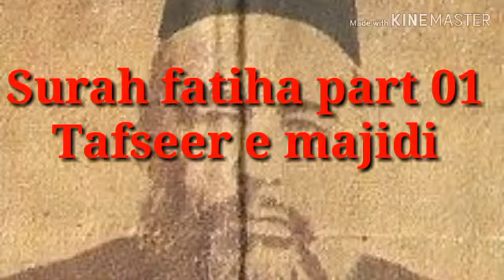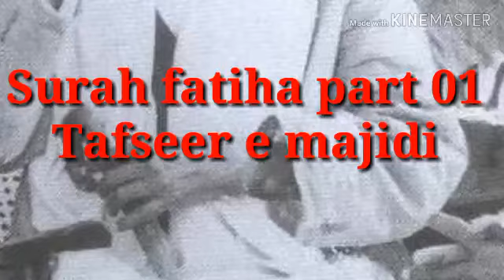Surah fatiha part 01 tafseer e majidi by sarim zameer